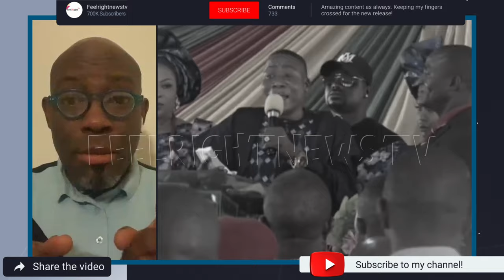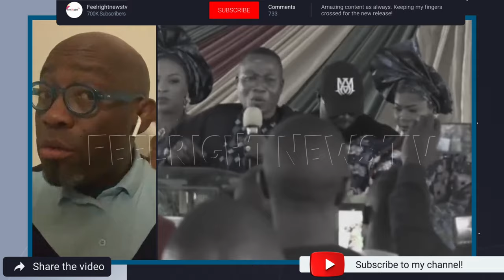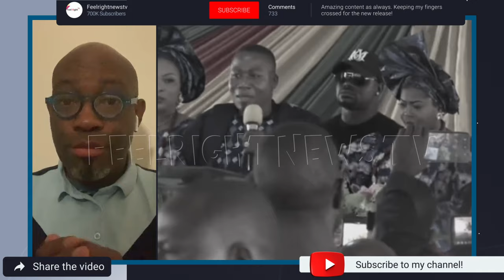Breaking Sunday igboho finally DECLEAR this today(WONDERFUL)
In this video law tunde analysed a trending video of sunday igboho and he further add more detailed to the video
Laptop: Acer Aspire E1
Microphone used to record: Rode NT1-A
Camera  use: Canon Eos R + 18-55mm lens